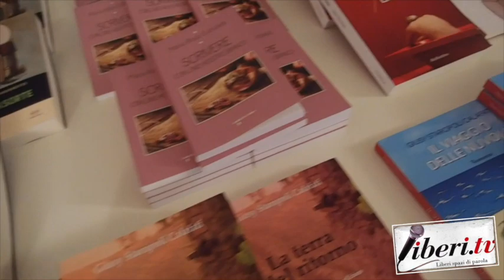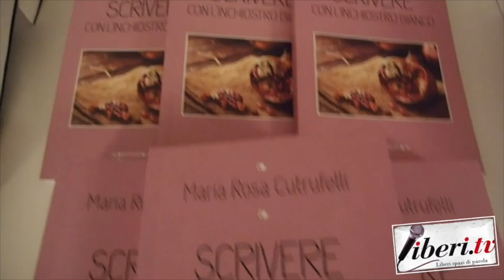Fuori dalla stanza tutta per sè - Intervista ad Annarosa Macrì - Scrittrice e giornalista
Registrazione effettuata da liberi.tv l'1 marzo 2019 presso il Caffè letterario nel Chiostro - Complesso San Domenico a Lamezia Terme (Cz)

Incontro pubblico "Fuori dalla stanza tutta per sè" - La scrittura delle donne in Calabria

Intervista ad Annarosa Macrì - Scrittrice e giornalista